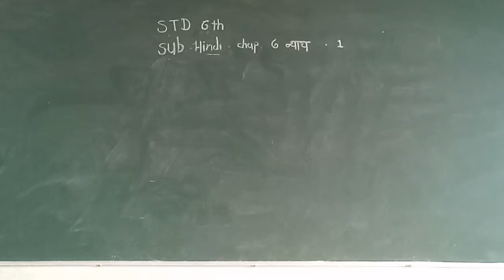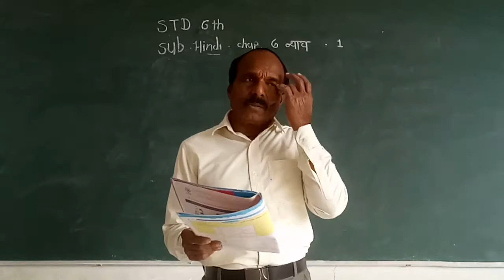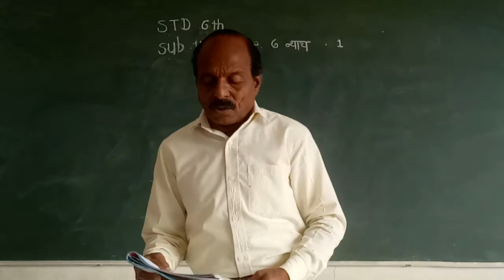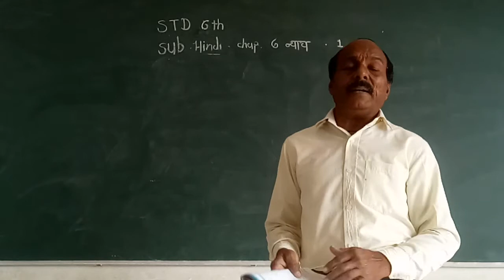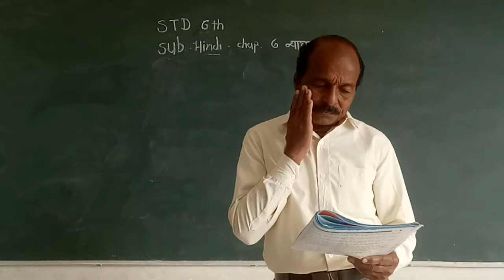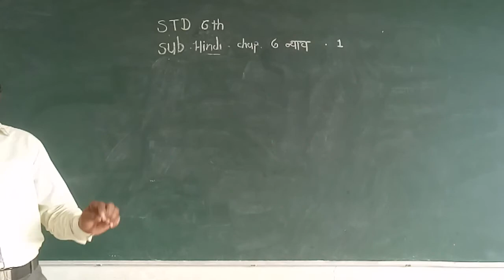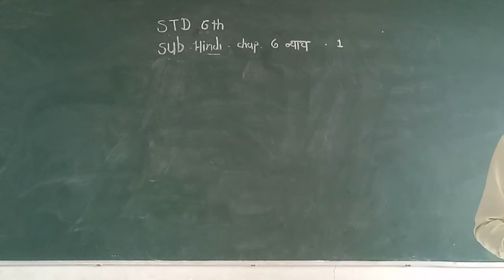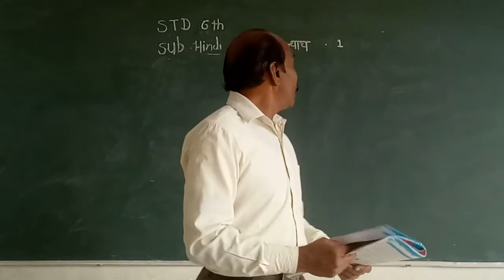S. t. d. 6th(e.m.)sub-hindi, ch6th न्याय 1-2(1)